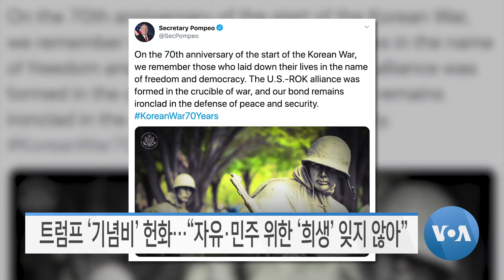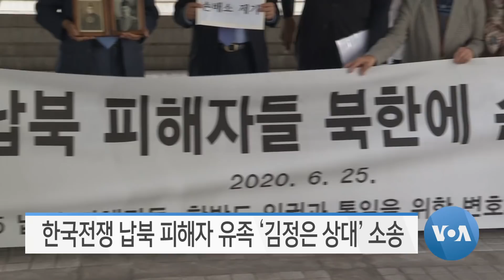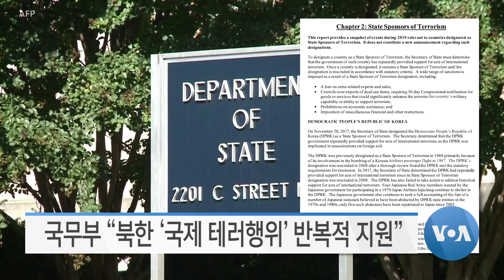[VOA 모닝 뉴스] 2020년 6월 26일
“미국 참전용사들 ‘70년 전 희생’ 가치 있어” / 트럼프 ‘기념비’ 헌화…“자유·민주 위한 ‘희생’ 잊지 않아” / 상원 군사위 ‘주한미군 감축 제한’ 법안 가결 / 한국전쟁 납북 피해자 유족 ‘김정은 상대’ 소송 / 국무부 “북한 ‘국제 테러행위’ 반복적 지원”